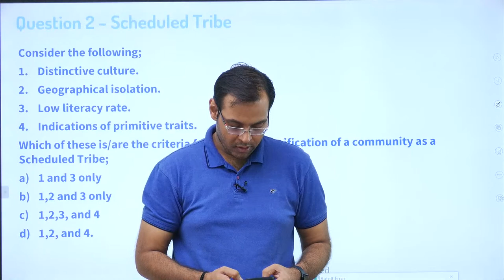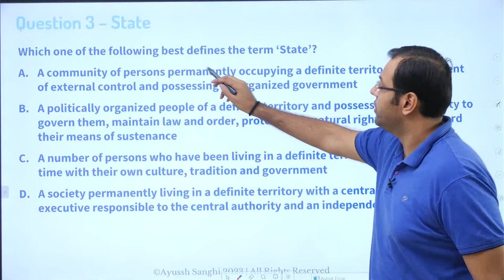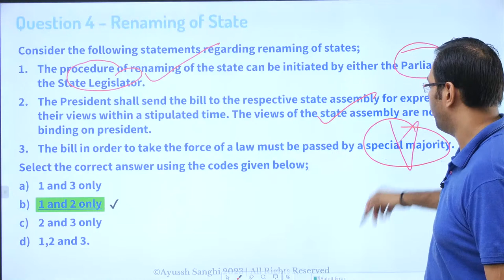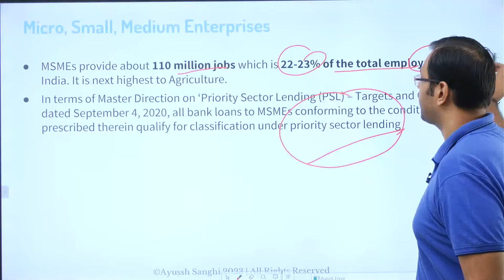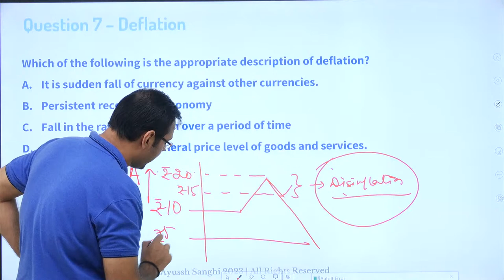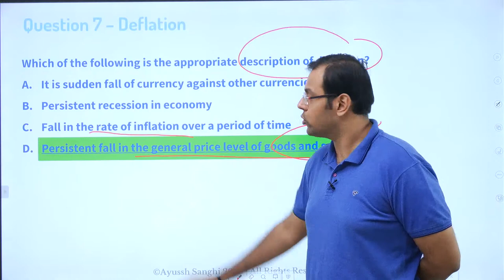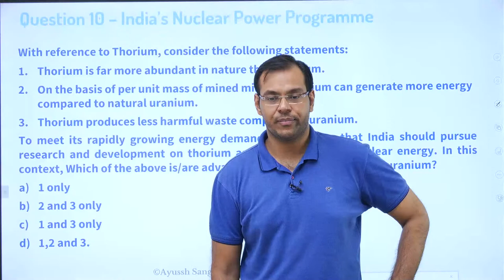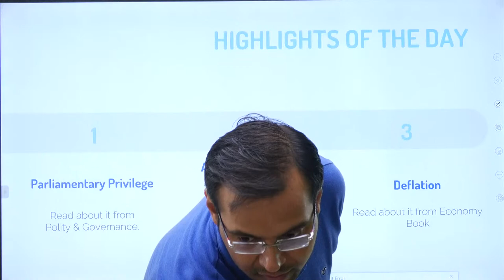Current Affairs through MCQ's by Ayussh Sanghi | 10th August 2023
This series has been carefully designed to address the need and the requirement of government exams. I explain important news articles with reference from Polity, Economy, Science & Tech etc concepts and help the students to apply the knowledge through practice MCQ's.

Find all my valuable social media channels👇🏼
ayusshsanghi.carrd.co